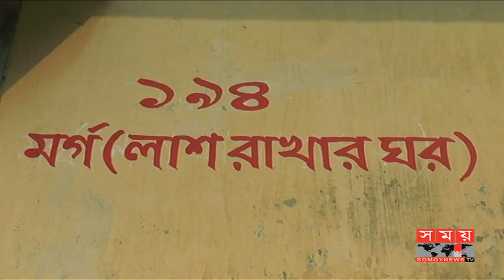অপমান সইতে না পেরে এসএসসি পরীক্ষার্থীর আত্মহনন ! | Somoy Tv